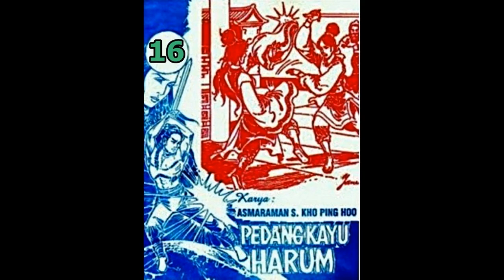Seri Cerita Silat PEDANG KAYU HARUM JILID 16